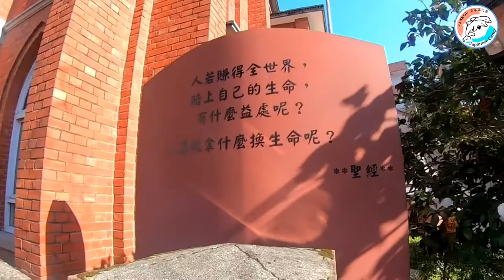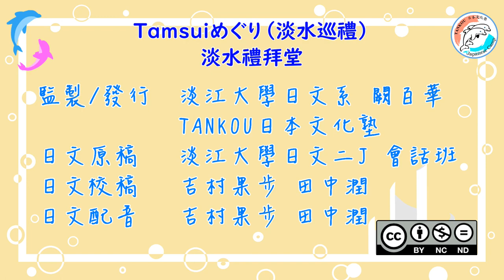【淡水巡禮】淡水禮拜堂/台湾淡水 淡水礼拝堂【TAMSUIめぐり】#1